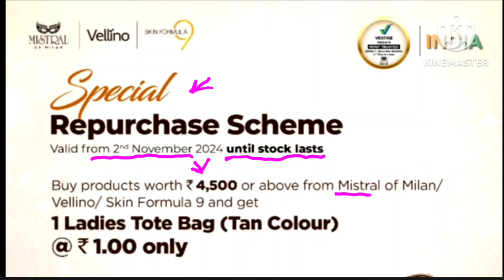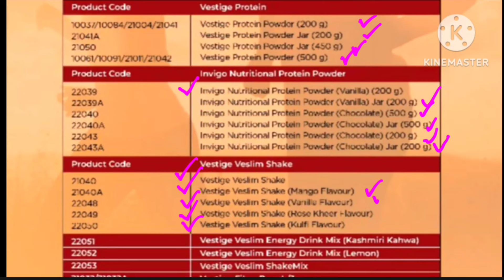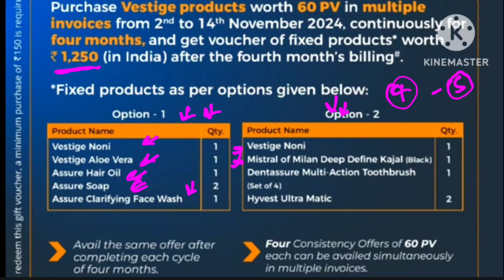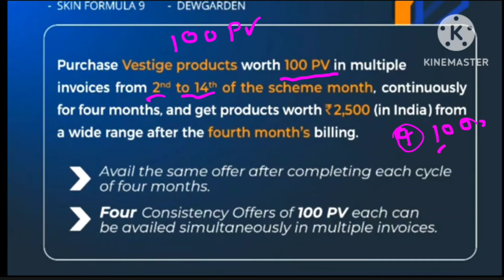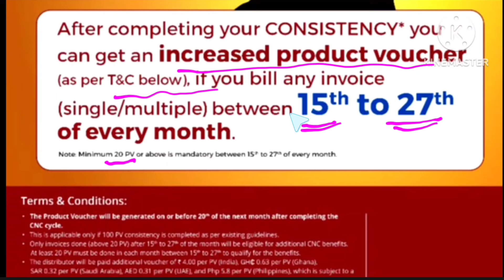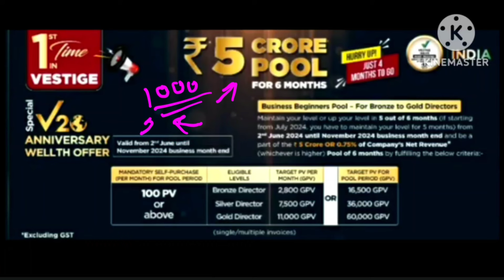धमाका🔥 Vestige month offers💣 | Vestige November month Offers | vestige products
The video is based on Vestige youth icon training. Direct Selling @Vestige Marketing Pvt Ltd      is one popular way of building a recurring income or Passive income. With work and dedication atleast 2-3 years, we can build a passive / residual income in MLM.

One can earn from the sales of the downline you sign up in your group. And you still earn from the sales of downline signed up by your downline.

 Now, you can imagine how your monthly stream of income or your residual income keeps coming. Keyword to succeed in Vestige’s Network marketing industry / MLM is “Duplication”.

The best MLM Duplication is simply the ability of the average person being able to duplicate his efforts with a proven system of success.

Vestige Marketing is a 100% Indian Company started operations in 2004, currently Global 36th rank a rare opportunity for an Indian company and a matter of pride. Vestige empowers it's members with opportunity to lead their lives on their own term.

Query Resolved

vestige
Vestige marketing
vestige videos in hindi
vestige offers
vestige ka offer
vestige offer
vestige scheme
Vestige November 2024 Offers
वेस्टीज नवंबर 2024 की सभी ऑफ़र्स की जानकारी